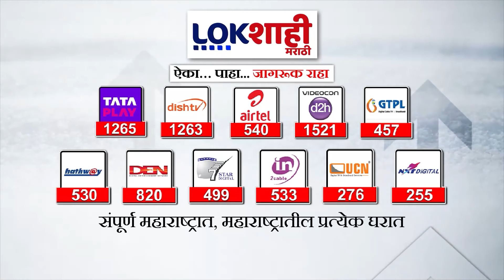Navnath Waghnare On Jarange Patil | नवनाथ वाघमारे यांचा जरांगे पाटील यांच्यावर हल्लाबोल